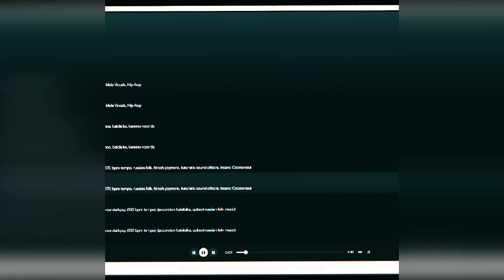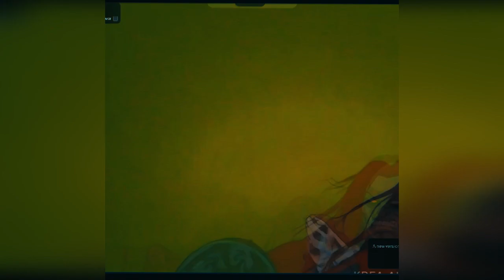Victoria Nuland's Bake Sale (Mix and Music Video)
Suno.ai for music, krea.ai real time generator for Video, Copilot for Lyrics

Lyrics
She came to Ukraine with cookie dough and a plot
She handed them out to the Svoboda rot
They stormed the Maidan and killed all the cops
bloodbath and massacre in Ukraine wrought

Bake, devour, chaos (power)
Bake, devour, in this dark hour

She said "fuck the EU" and plotted a coup
She picked the new leaders and gave them her brew
She came with cookies and cupcakes to give
Dark cookie bake sale, no one will live

She watched the massacre with a wicked smile.
She stirred the cauldron and added vile.
She unleashed the Nazis and the Bandera ROT
They torched the Odessa union hall
With Russians locked In (AUGH!!!)

In this forsaken lab, where darkness dwells
Where poisonous chemicals bubble and boil
Disease fills the air, loud buzzing insects
A sinister laughter echoes, Victoria Nuland's toil
Her wicked smile watches the wicked turmoil

Пеки, пожирай, хаос (власть)
Пеки, пожирай, в этот мрачный час

Она с злобной ухмылкой смотрела на резню
Она помешивала котел и добавляла греха
Она выпустила нацистов и бандеровцев
Они сожгли профсоюзы и зарезали русских

(Печенье, Нуланд! Смерть! Блять!!! Нуланд!)

Теперь она хочет больше, ей не хватает крови
Она зовет своих хозяев, они придут из-под земли
Они принесут с собой ад, они зажгут мировой пожар
Они сделают из нас рабов, они будут править навсегда

Victoria Nuland brought Girl Scout cookies
a satanic plot conceived
Blackened dough, human flesh
satanic pagan ritual in Kyiv

Nuland's cookies, (darkness rise)
Nuland's cookies, (truth disguised)
Tempting fate, with each cruel confection,
Maidan bakesale, a wicked connection.

In the Azov bakesale, secrets unfold,
Nuland's cookies, tales untold.
Twisting minds with each sweet bite,
A sugared scheme for Bandera's vice